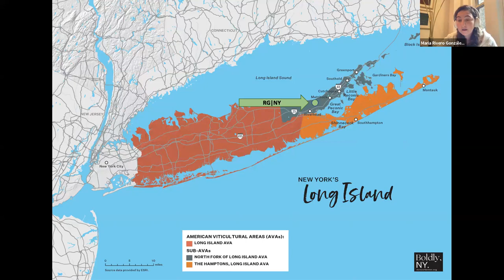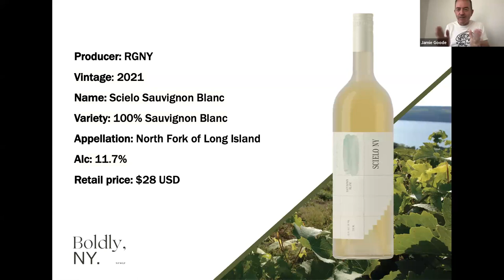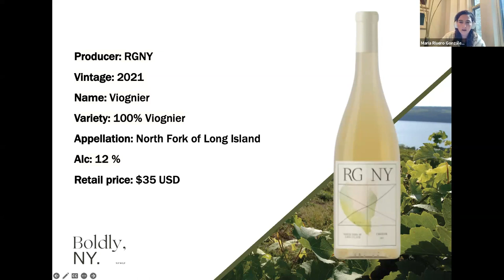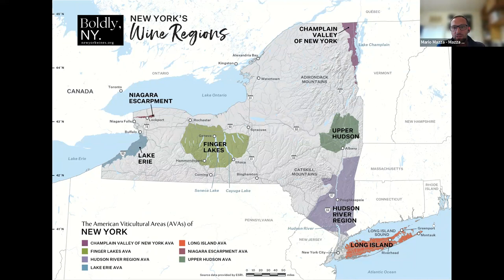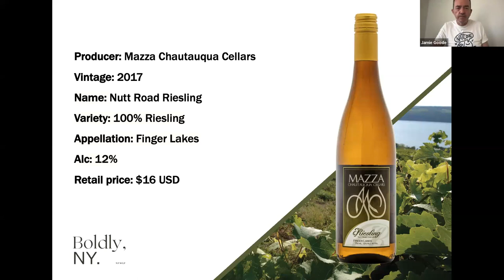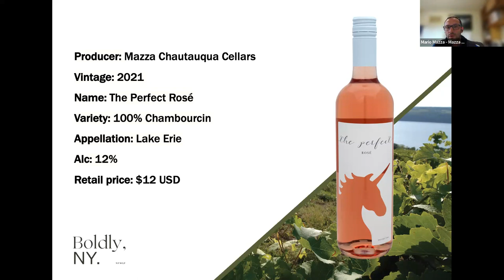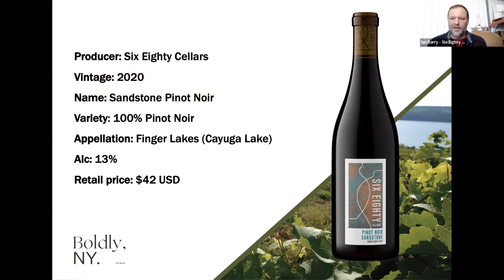New York State of Wine: The Elements (Wine)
There is an incredible amount of diversity in climate and growing conditions throughout New York: from Long Island, exposed to the Atlantic Ocean, to Hudson Valley, the historic heartland of New York wine, to Niagara and the Champlain Valley on the border with Canada, to Finger Lakes, home to 650 miles of shoreline. New York wine is synonymous with extreme climate—from the influence of water on all sides to the varied soils from retreating glaciers and sea deposits—and with over 60+ wine grape varieties grown here, it’s no surprise this region thrives on diversity.

This three-part series, led by London-based wine writer and author Jamie Goode, celebrates the elements most integral to the wine regions of New York: Earth, Water, and Wine.

Ep. 3 – Wine

The final episode of New York: Earth, Water & Wine, will narrow in on the final step: Wine. Every glass of New York wine holds something tantalizing, something you might not expect. Pushing boundaries and challenging conventions are part of New York’s daily vernacular; to explore these motivations, Jamie Goode will lead a winemaker panel discussion about the experimental side of New York wine. Ingenuity—and a commitment to advancing the industry—sets New York apart.